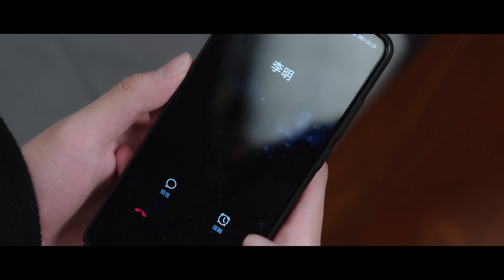于途飞奔去同学会追妻，眼里只有晶晶再无他人，对视的刹那心跳加速！⭐ChineseDrama【你是我的荣耀 You Are My Glory】